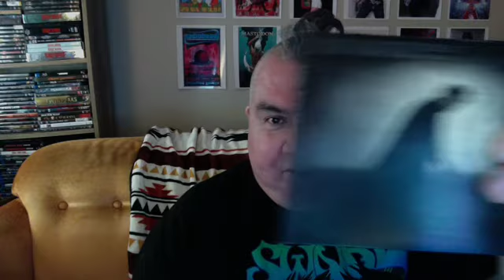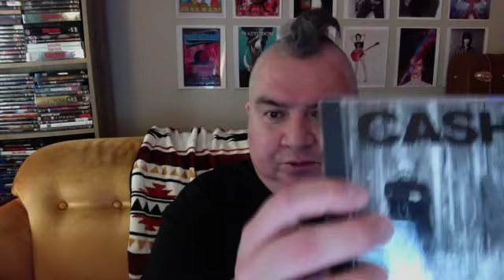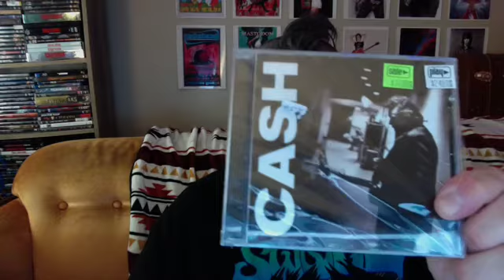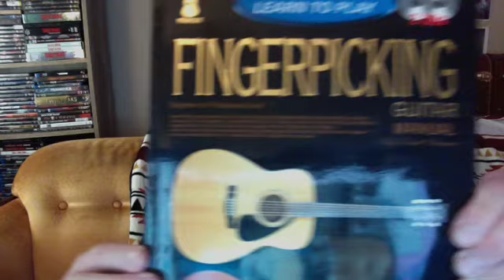thrifting with uncle 4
in this fun episode Uncle shares his treasure he found on the ol' thrifting trapline! This is the music edition, some great cd's and other stuff! Check it out!